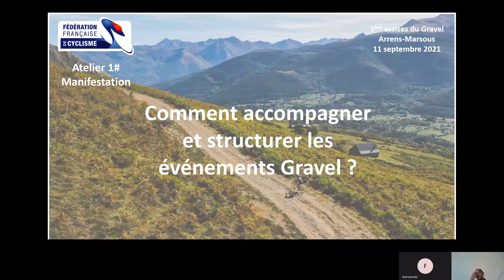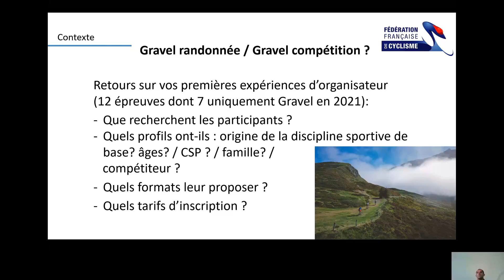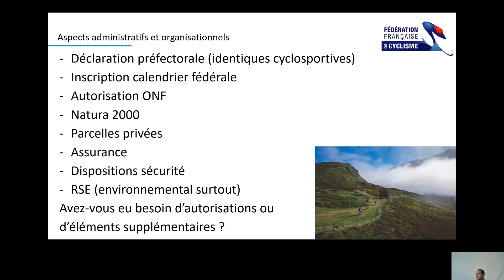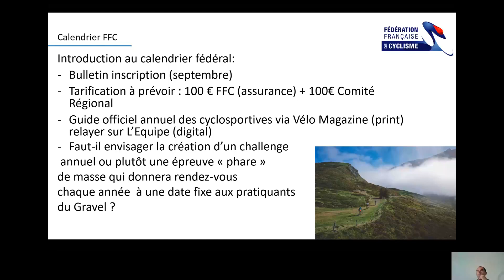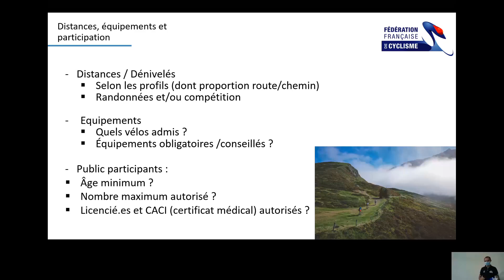L’intégral de l’atelier « Manifestation » des Assises Nationales du Gravel FFC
Retour sur les ateliers « Manifestation » et « Territoire » qui se sont déroulés dans le cadre des premières Assises Nationales du Gravel le 10 septembre 2021 à Arrens-Marsous, organisées par la Fédération Française de Cyclisme, en partenariat avec la destination vélo Altamonta et l’Agence de Tourisme des Vallées de Gavarnie Pyrénées et le soutien technique du Département de Vaucluse.
Atelier 1 « Manifestation » : Comment faire naitre, exister et fidéliser une communauté Gravel par l’organisation de manifestation ?